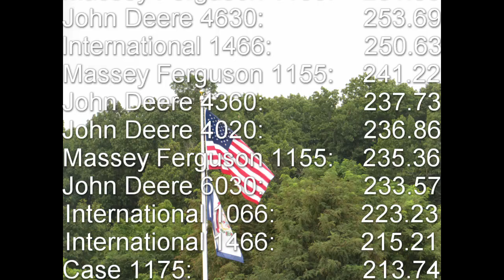15,000 Farm stock @ Berkeley County Fair 2024 WV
Welcome to the Berkeley county youth fair truck and trucks pull. This year we have a big line up of classes.

Classes
15,000 Farm Stock and hot stock
9,600 Farm Stock
Street gas trucks
Street diesel truck shorts
York Hot Farm Tractors
East Coast diesel pro truck
Open modified tractor
6200  National 4x4 truck

After these classes im going to a place  I never been to before.